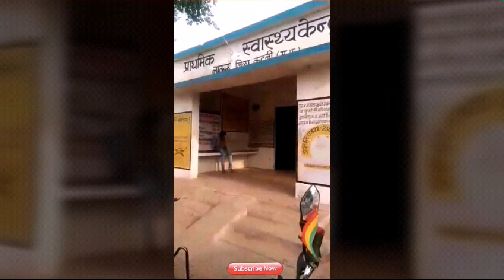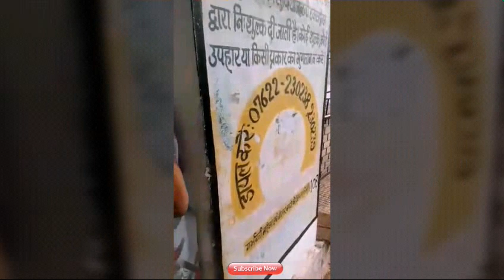बाकल स्वास्थ्य केंद्र जिला कटनी म.प्र मे न कोई डॉक्टर है और न ही कोई पुलिस थाना मे है मरीज कहा जाए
मरीज आ रहे है लेकिन उन्हें बोला जा रहा है की आप जबलपुर चले जाओ , एक गरीब कैसे जाए जबलपुर बाकल छेत्र कटनी म.प्र के स्वास्थ्य केन्द खुले है किसके लिए आप बताइए